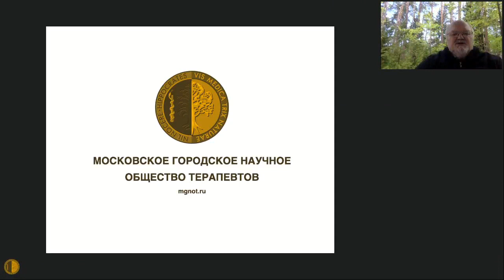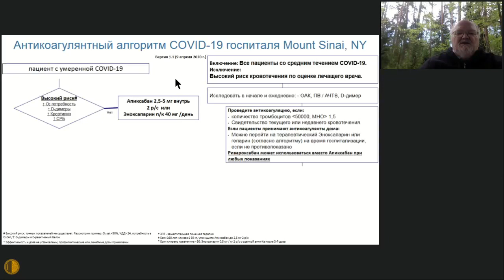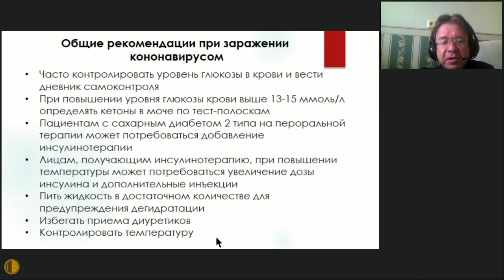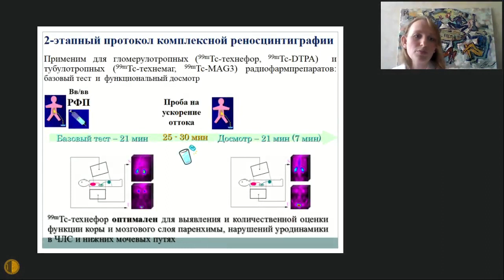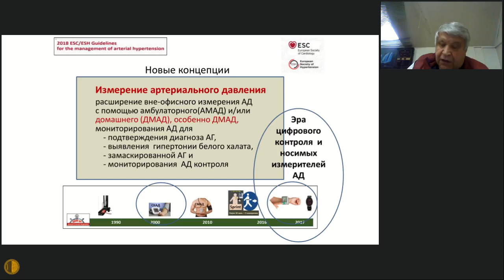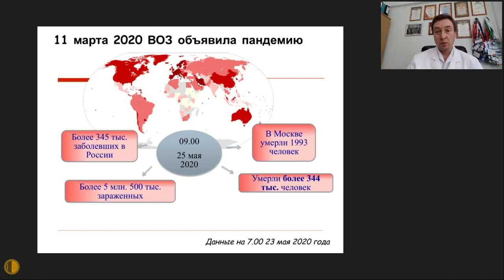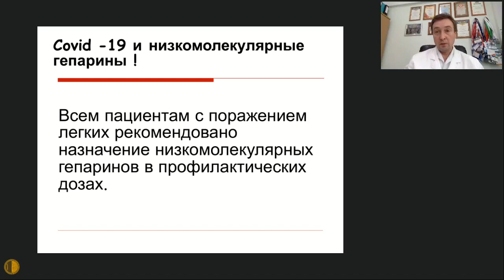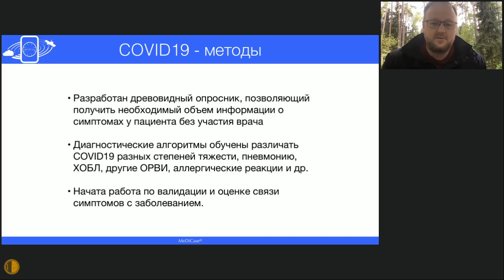Онлайн-конференция МГНОТ: "Актуальные вопрос терапии внутренних болезней в эпоху COVID19"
Timecode: 00:10:20
"COVID-19 - современное состояние проблемы" - Воробьев Павел Андреевич, д.м.н., профессор, председатель Правления Московского городского научного общества терапевтов, Москва

Timecode: 00:51:26
"Сахарный диабет и COVID-19: что нужно знать врачу" - Редькин Юрий Алексеевич, к.м.н., доцент кафедры эндокринологии ФУВ ГБУЗ МО «МОНИКИ им. М.Ф. Владимирского», Москва

Timecode: 01:31:44
"Объемная сцинтиграфия в диагностике раннего поражения почек у пациентов с подагрой" - Громова Маргарита Александровна, нефролог, к.м.н., ассистент кафедры факультетской терапии ФГАОУ ВО РНИМУ им. Н.И. Пирогова Минздрава России, Цурко Владимир Викторович, д.м.н., профессор кафедры общей врачебной практики ИПО ФГАОУ ВО Первого МГМУ им. И.М. Сеченова, профессор кафедры госпитальной терапии лечебного факультета ФГАОУ ВО РНИМУ им. Н.И. Пирогова Минздрава России

Timecode: 02:10:19
"Особенности диагностики и лечения артериальной гипертонии в условиях самоизоляции" - Савенков Михаил Петрович, д.м.н., профессор, зав. кафедрой клинической функциональной диагностики ФДПО РНИМУ им. Н.И. Пирогов, Москва

Timecode: 02:55:15
"Интерстициопатия при COVID19" - Зайцев Андрей Алексеевич, д.м.н., профессор, главный пульмонолог МО РФ, полковник медицинской службы, начальник пульмонологического отделения Главного военного клинического госпиталя имени академика Н.Н. Бурденко

Timecode: 03:53:43
"Выявление ранних признаков COVID-19 по опросу пациентов в MeDICase" - Воробьев Андрей Павлович, к.м.н., Ассистент кафедры гематологии гериатрии МИНО МГУПП.